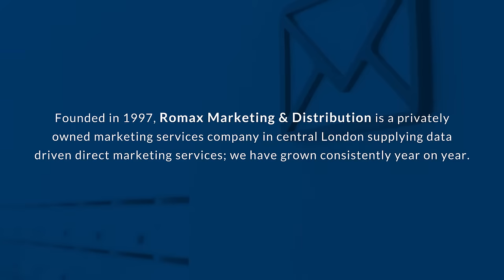Direct Marketing Services | Romax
A wide array of Direct Marketing Services from Romax.